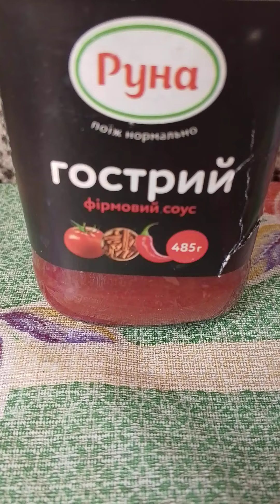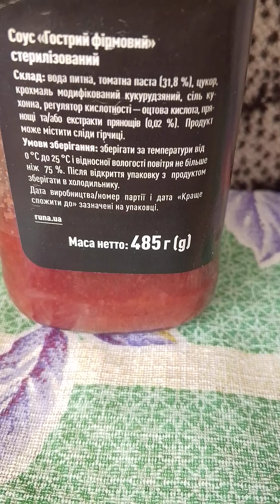Соус "Гострий" (Руна).| Мій відгук та враження.